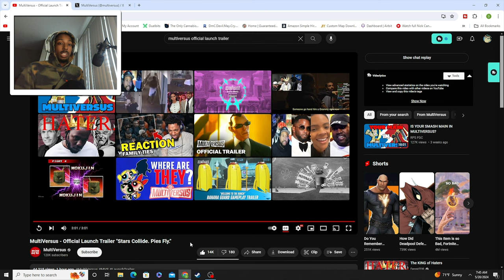WE ARE BACK ! Multiversus Official Launch Trailer REACTION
MULTIVERSUS BACK IN 8 DAYS !
It's been a minute but we will back shortly !

🤔 New Here? 🤔

✿ BLEUSEASON ✿